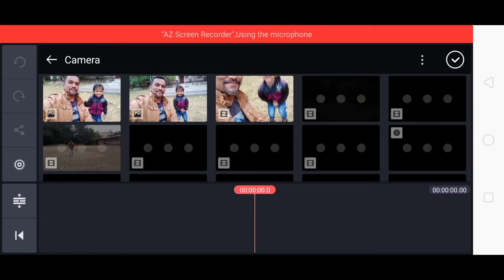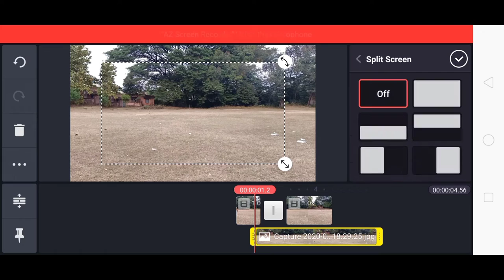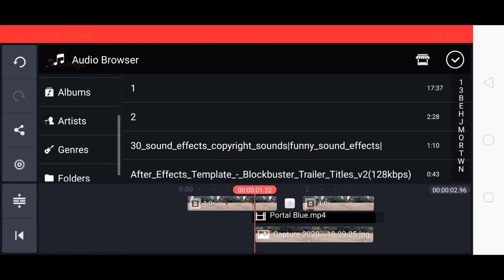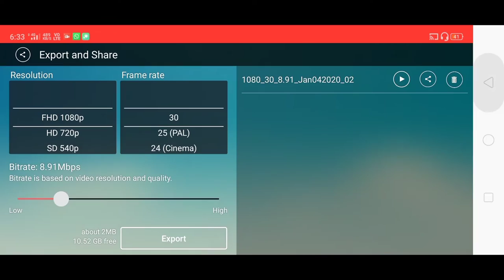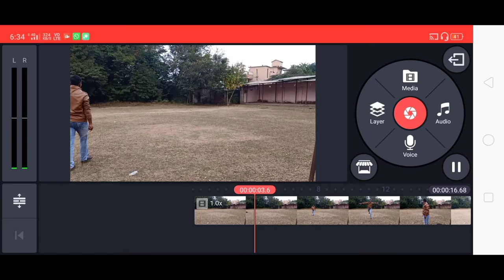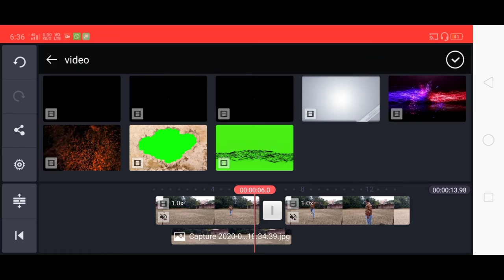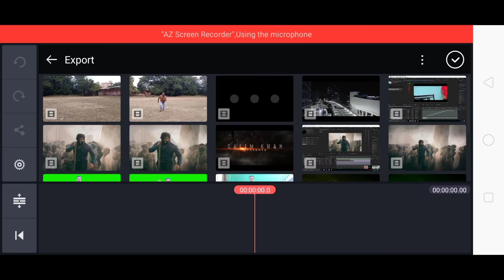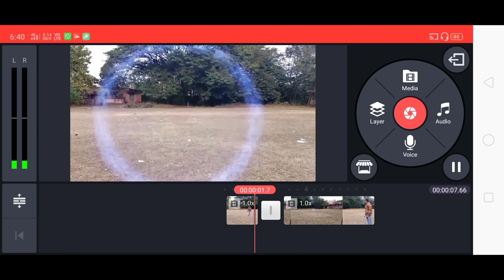kinemaster teleport effect || how to make teleportation Effects In Kinemaster || Action Ka Reaction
hi friends in this video tutorial we learn how to make teleportation Effects In Kinemaster.